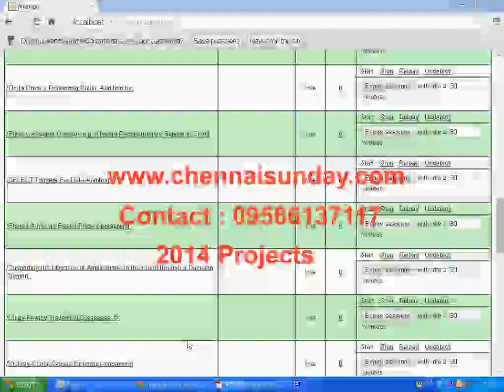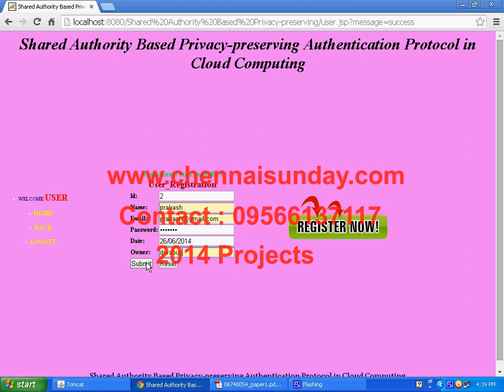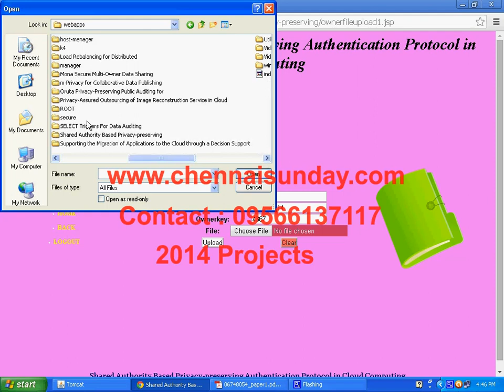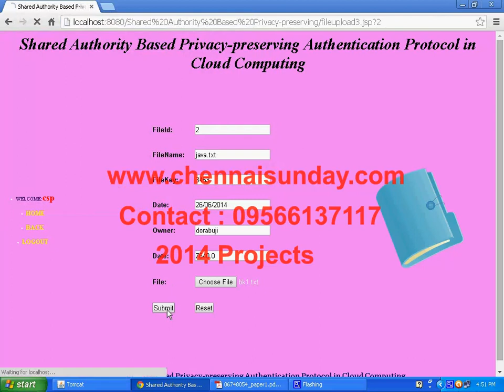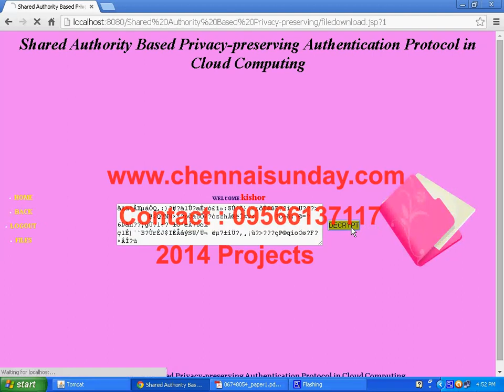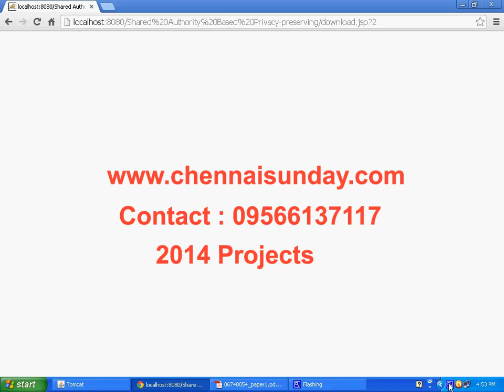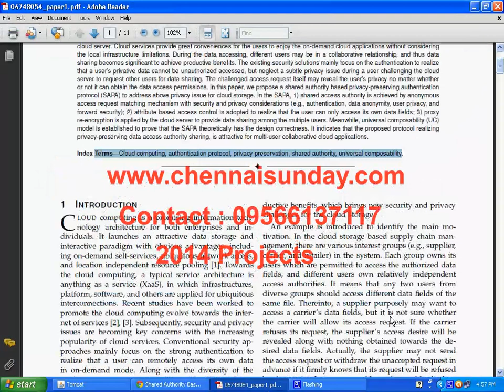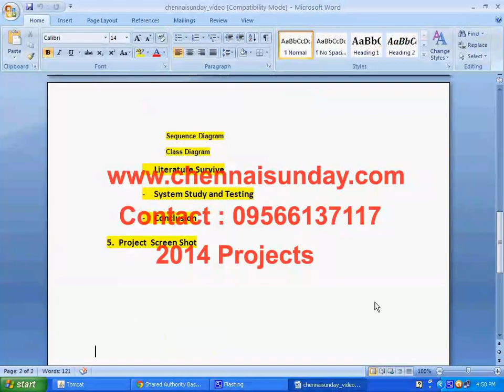Shared Authority Based Privacy preserving Authentication Protocol in Cloud Computing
P.Sivakumar MCA
Director